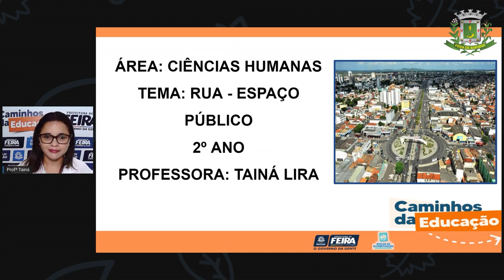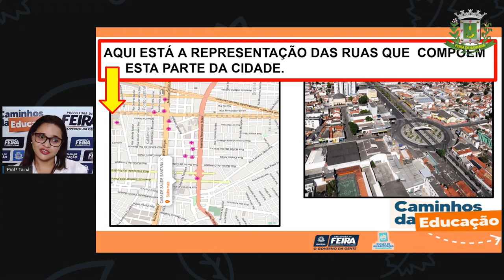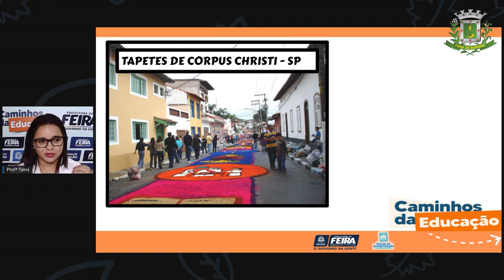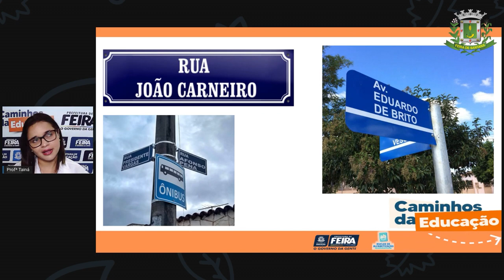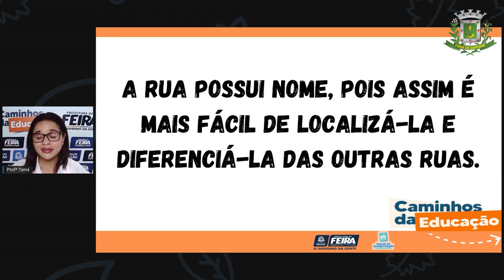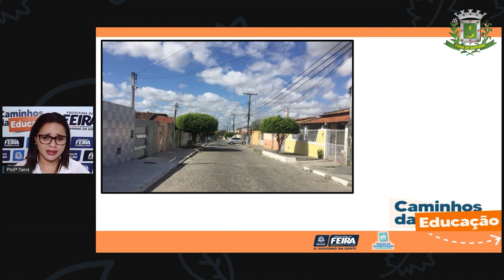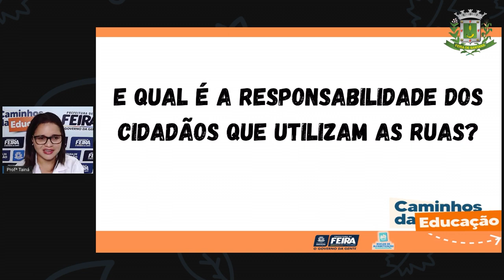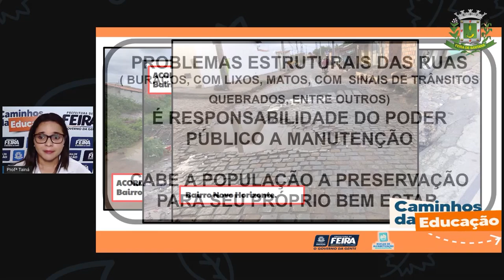Aula 111 2ºANO Profª Taina Ciências Humanas Rua, espaço público